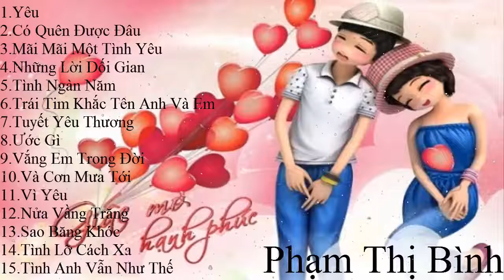Ai Còn Nhớ Những Bài Hát Này Thì Đã Già Lắm Rồi Nhạc Trẻ 8X,9X Đời Đầu